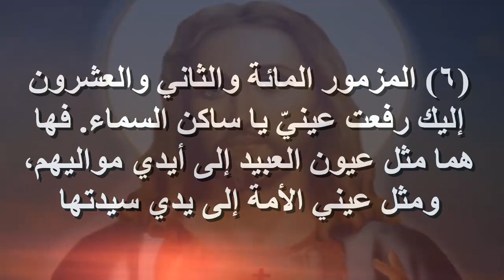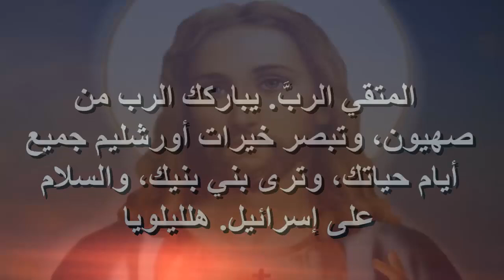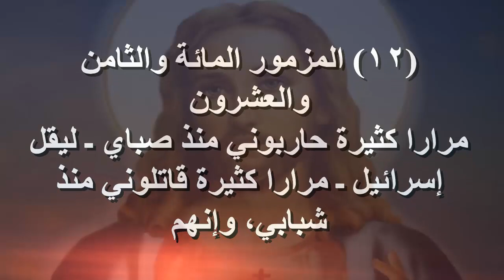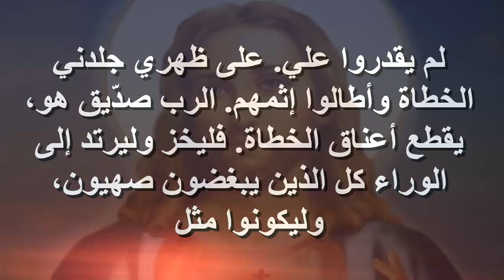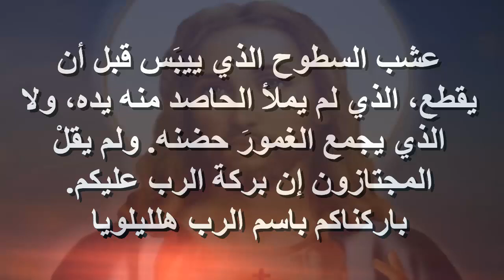صلاة نصف الليل بالكلمات عيناى تنظران الى الرب الذى صنع السماء والارض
مزامير مرتلة الرب يرعانى فلا يعوزنى شى
المزامير
مزامير مناسبة للهدوء والراحة النفسية
لهدوء الاعصاب
زامير روعة ملحنة بصوت هادى